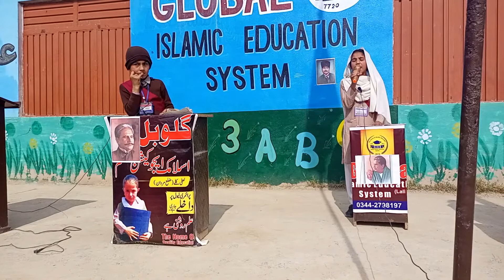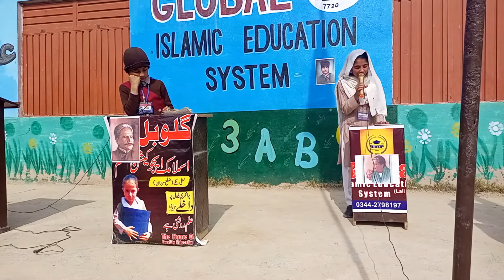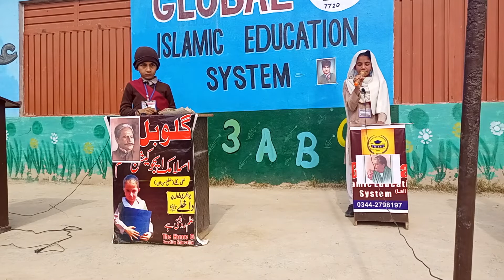muskan speech iqbal day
allama iqbal